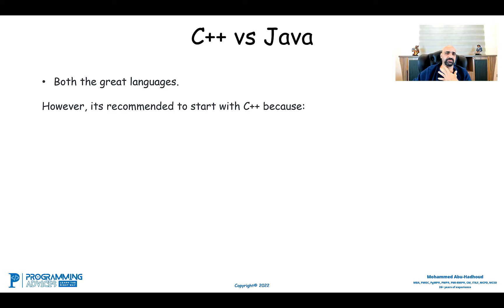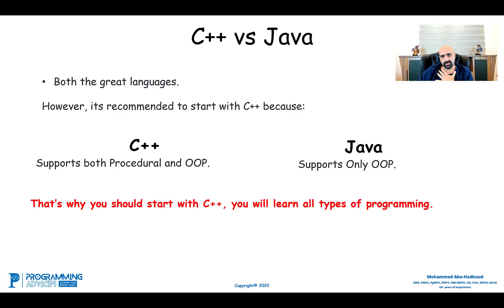Lesson #5 - Why to start with C++ not Java?